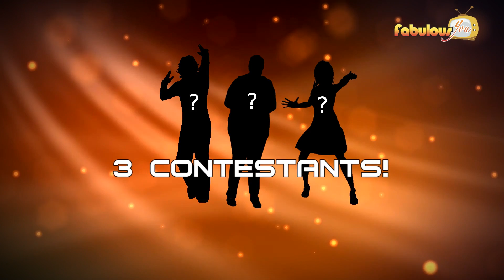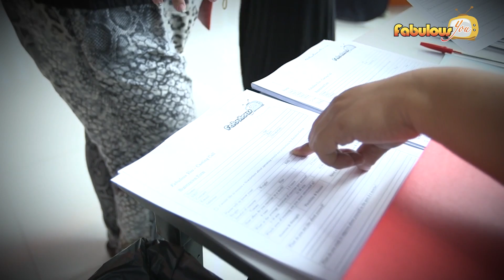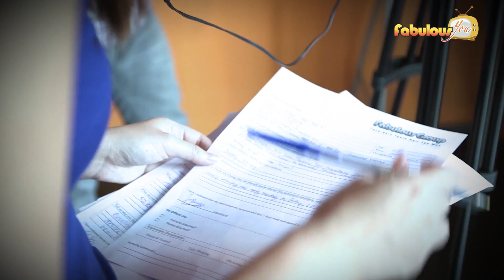Fabulous You - Weight Loss & Make Over Competition by Fabulous Aesthetics (Episode 1)